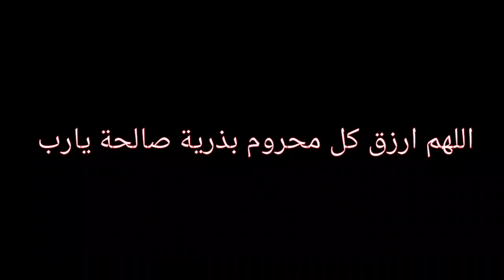فلوق الولادة🤱يوم مميز من حياتي/ردة فعل زوجي لما شاف عمر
instagram ;Algerian in EGYPT